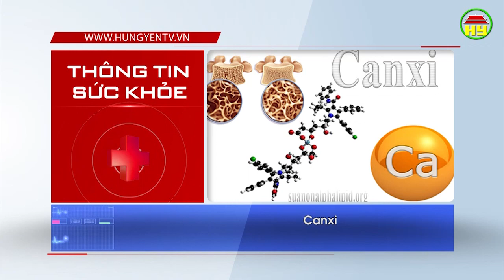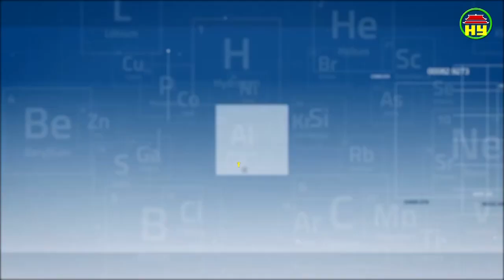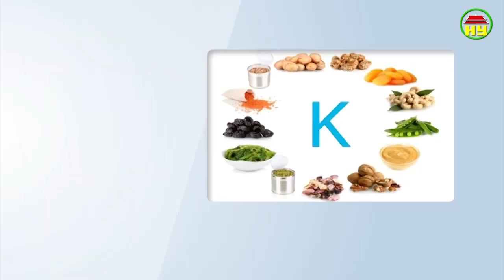Thông tin sức khỏe ngày 06/01/2019.